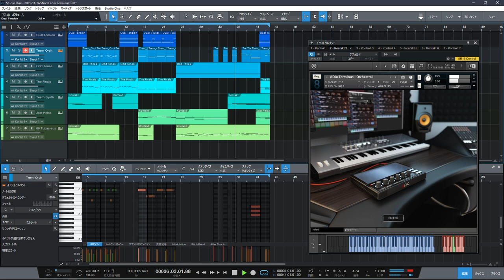【DTM】 8Dio Terminus test 202111261913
test upload

動画は 8Dio『Terminus』 の テストです。

インターネットの回線を CATV から光回線に変更後、
Twitter にあげた動画を試しにUPしただけです。

後半の合奏曲を、ニコニ・コモンズの素材として登録したのを機に
リスナーからのコメントを解禁にしました。
コメントするほどの曲ではありませんが…(;^_^A

こうして需要の無さげな素材が、更に増えていくのであったw

【解説】
Twitter にて音源の紹介をする目的で作成しており、
各 trackの音を上から順に披露し、後半は合奏になっています。
（Twitter にUPしたのは後半のみ）

8Dio の Hybrid tools は幾つか持っていますが、殆ど使っていませんでした。
その中でも『Terminus』だけは作品に混ぜて使う機会に恵まれていました。
そこで『Terminus』だけを使って何か作れないかと考えた訳ですが、
主旋律が薄すぎたので 8Dio『66-Tubas』の力も借りています(;´∀｀)ゞ

material
niconi.commons :
(Registration is required to download.)

Attribution-NonCommercial-ShareAlike.